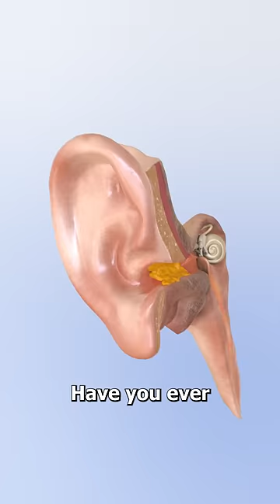Why We Have Earwax 😷